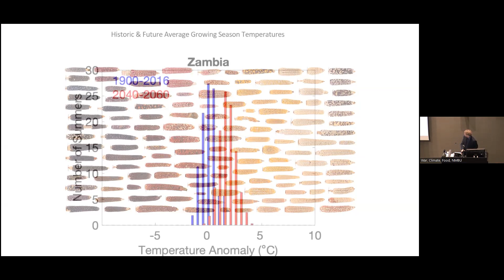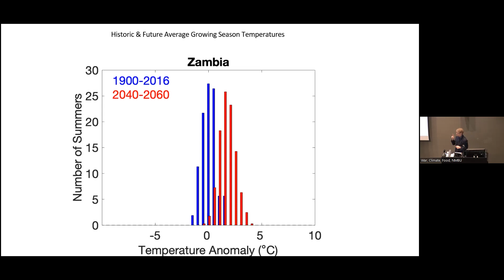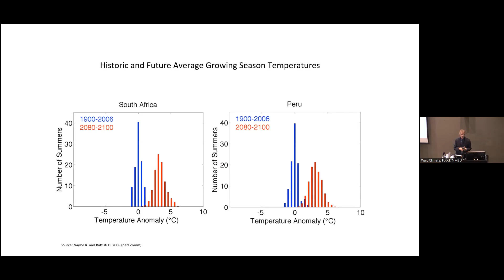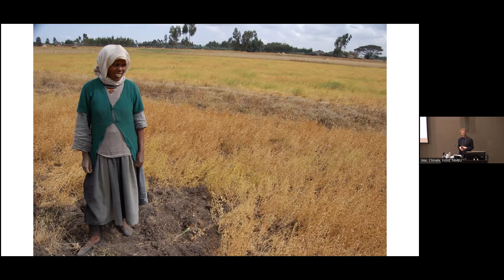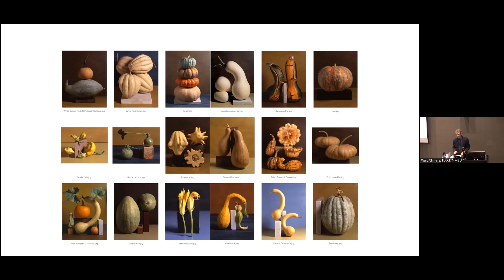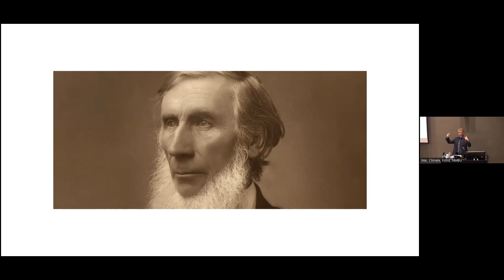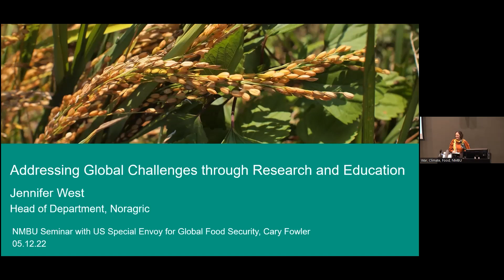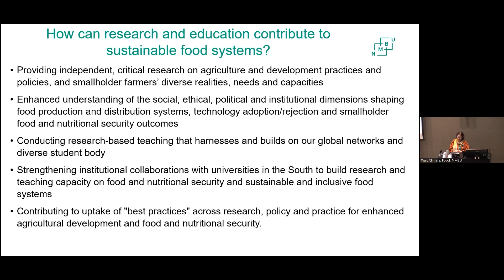War, climate and food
Cary Fowler joined us for a lecture and debate on 5 December 2022.
Fowler is the US Special Envoy for Global Food Security. Fowler highlighted the challenges we all face when it comes to global food security.

NMBU invites everyone interested in global food security to watch the video from the  exciting meeting with the US Special Envoy for Global Food Security, Cary Fowler.

Fowler is a former NMBU professor and Head of Research at Noragric, and is known as the founder of the Svalbard Global Seed Vault.

Program
Date: Monday 5th December 2022. 14:00 - 15:45
Place: Bikuben (Gullvepsen), NMBU, Ås

Welcome by NMBU rector Curt Rice
Keynote by Cary Fowler, Special Envoy for Global Food Security, U.S. Department of State:
The Global Food Security Crisis: What role for research and universities?
Comments by Lise Albrechtsen, Special Envoy for Climate Adaptation and Food Security, Ministry of Foreign Affairs, Norway
Comments by Jennifer Joy West, Head of NMBU's Department of International Environment and Development Studies, Noragric
Panel discussion with questions from the audience - led by Ola Westengen,
Refreshments and mingling
Moderator: Ola Westengen

Visit from the founder of the Svalbard Global Seed Vault.